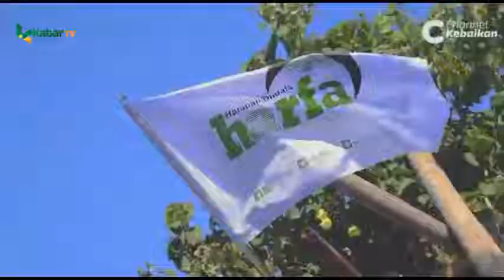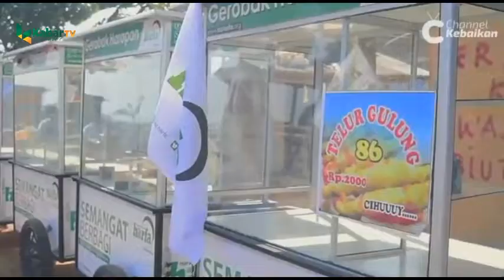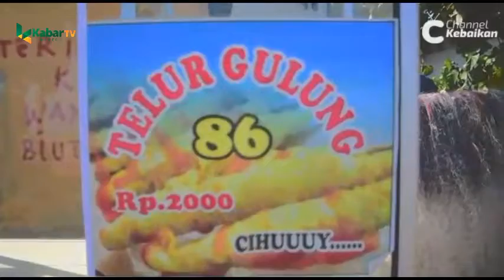LAZ Harfa dan Yayasan PR Salurkan Bantuan Perahu dan Gerobak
PANDEGLANG, (KB).- Lembaga Amil Zakat Harapan Dhuafa (LAZ Harfa) Banten bersama Yayasan Pikiran Rakyat (PR) dan PT Fajar Pikiran Rakyat (penerbit HU Kabar Banten), menyalurkan bantuan perahu nelayan dan gerobak bagi korban bencana tsunami Selat Sunda, di Kampung Sindang Sari, Desa Panimbang Jaya, Kecamatan Panimbang, Pandeglang, Senin (19/8/2019).

Acara tersebut dihadiri Camat Panimbang Suaedi Kurdiatna, Direktur LAZ Harfa Indah Prihanande, Manajer Fundraising LAZ Harfa Banten Muhamad Mukri, dan Direktur PT Fajar Pikiran Rakyat (penerbit HU Kabar Banten) Rachmat Ginandjar mewakili Yayasan Pikiran Rakyat.

Dalam sambutannya, Direktur LAZ Harfa Indah Prihanande menjelaskan, bantuan perahu dan gerobak bagi para penyintas tsunami Selat Sunda di Panimbang ini berasal dari Yayasan Pikiran Rakyat. Oleh karena itu, dia mengucapkan terima kasih kepada Yayasan Pikiran Rakyat dan pembaca HU Pikiran Rakyat yang sudah peduli terhadap warga Banten yang terkena musibah bencana. “Semoga amal ibadah Yayasan Pikiran Rakyat dan pembacanya mendapatkan pahala yang berlipat ganda dari Allah SWT,” katanya.

Menurut Indah, jumlah bantuan perahu di Desa Panimbang ini sebanyak 10 unit. Sementara bantuan gerobak sebanyak 11 unit. “Masyarakat benar-benar merasa bersyukur atas bantuan ini karena perahu bantuan ini sudah dilengkapi dengan mesin. Sementara sebelumnya kalau melaut dengan perahu, mereka biasa menggunakan dayung,” ucap Indah.

Menurut Manajer Fundraising LAZ Harfa Banten Muhamad Mukri, peluncuran bantuan perahu dan gerobak bagi penyintas tsunami Selat Sunda itu merupakan peluncuran tahap pertama. “Insya Allah peluncuran tahap berikutnya akan digelar di tempat-tempat terdampak tsunami lainnya di Banten,” ucapnya.

Menurut Muhamad Mukri, sejauh ini LAZ Harfa sudah memberikan bantuan perahu mencapai 250 unit di beberapa tempat. “Oleh karena itu, kami mengucapkan terima kasih kepada para donatur yang telah memberikan kepercayaan kepada LAZ Harfa untuk menyalurkan bantuan tersebut,” tuturnya.

Dia berharap bantuan perahu dan gerobak tersebut bisa membantu memulihkan perekonomian para korban bencana tsunami. “Semoga bantuan ini barokah,” katanya.

Camat Panimbang Suaedi Kurdiatna dalam sambutannya menyampaikan ucapan terima kasih kepada Yayasan Pikiran Rakyat, HU Kabar Banten, dan LAZ Harta yang telah memberikan bantuan kepada masyarakat korban tsunami di Kecamatan Panimbang.

“Dengan adanya bantuan tersebut, tugas saya sebagai camat tentu saja sangat terbantu. Oleh karena itu, saya benar-benar mengucapkan terima kasih kepada pihak-pihak yang peduli kepada masyarakat kami. Ini sebenarnya tanggung jawab kami,” katanya.

Sementara itu, mewakili Yayasan Pikiran Rakyat, Direktur PT Fajar Pikiran Rakyat (penerbit HU Kabar Banten) Rachmat Ginandjar menjelaskan, bantuan untuk penyintas tsunami Selat Sunda yang disalurkan oleh LAZ Harfa ini berasal dari sumbangan para pembaca HU Pikiran Rakyat.

“Jadi, kami juga mendapatkan amanah untuk menyampaikan bantuan ini secara tepat dan alhamdulillah LAZ Harfa sudah mendistribusikan bantuan ini secara baik. Mudah-mudahan kerja sama ini bisa terus berlanjut,” katanya.

Rachmat berharap para penerima bantuan bisa memanfaatkan perahu dan gerobak ini secara baik sehingga bisa menjadi sarana mata pencaharian masyarakat. “Mudah-mudahan bantuan ini bisa membantu mengembalikan perekonomian masyarakat yang semat terganggu oleh bencana tsunami,” ucapnya. (Ade Taufik/IF)*